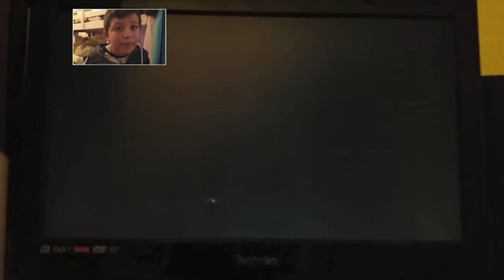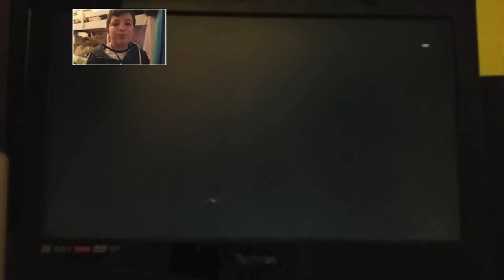Callum = BF4 2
Gaming Orange - BattleField 4